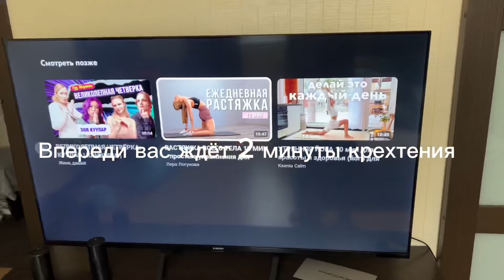VLOG#19 КАТОК В ПГ | МОЯ РАБОТА | РАСПАКОВКА | ПРИШЛИ В РЕСТОРАН